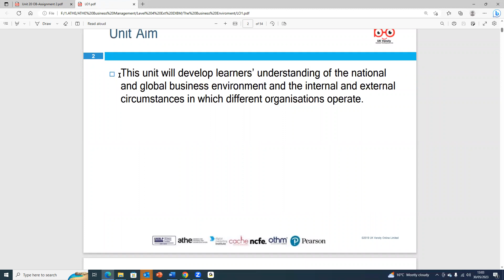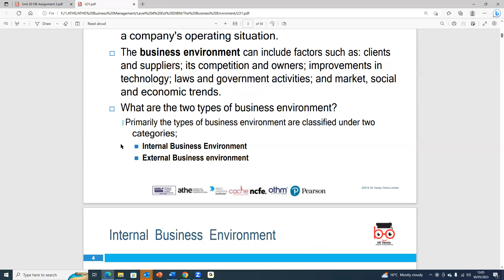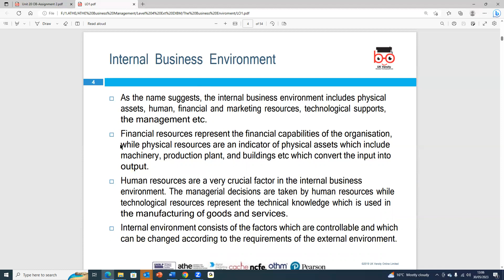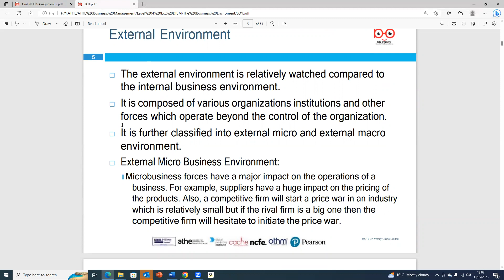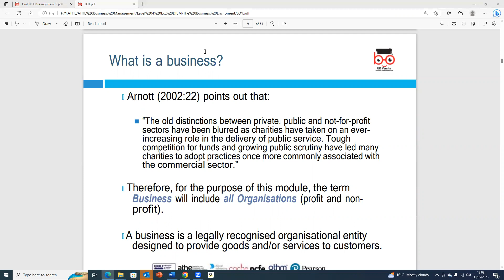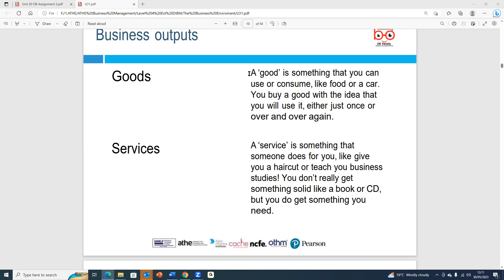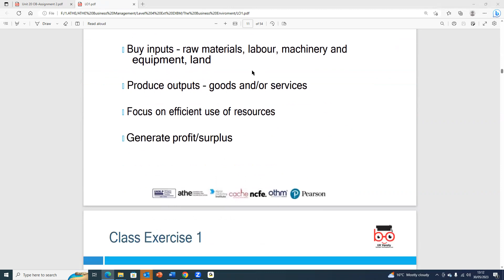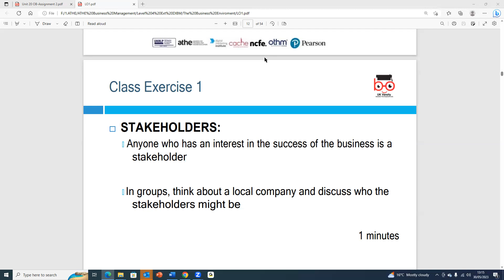Business Enviroment -Lo1